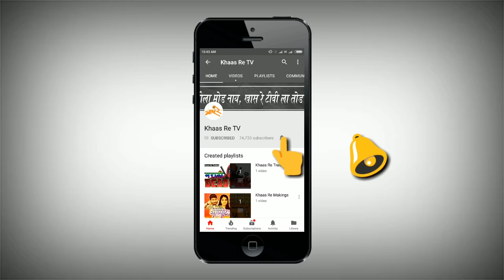If Siri was Marathi | Khaas Re TV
सीरी शिवाय iPhone वाल्यांचं काहीच काम होत नाही,
मग जर सीरी मराठी असती तर... If Siri was Marathi
बघा खास रे टीव्हीच्या या नव्या व्हीडिओमध्ये.

Concept/Direction: Sanjay Shridhar
Cast: Akshay S Pandarkar
Siri Voice: Rachana Zende
Writers: Sanjay, Shriyog, Ruturaaj
DOP: Krishna Jannu, Sudhir Pawar
Editor: Krishna Jannu, Sanjay Shridhar
Production: Khaas Re TV